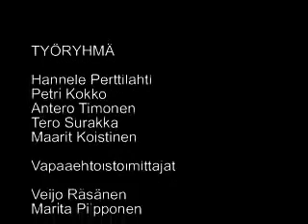TOUHU TV:n uutiset 30.042007